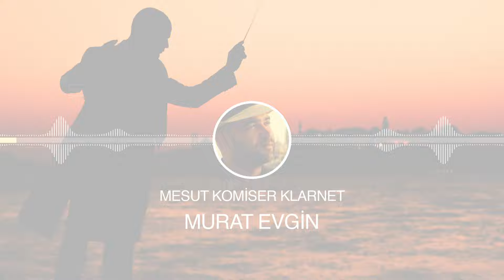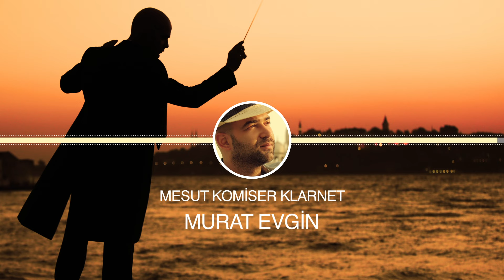Mesut Komiser Klarnet | Arka Sokaklar Dizisi Müzikleri #89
Türkiye'nin en uzun süre devam eden sevilen dizisi Arka Sokaklar'dan Murat Evgin'in düzenlediği Mesut Komser Klarnet müziğini bu videoda bulabilirsiniz.